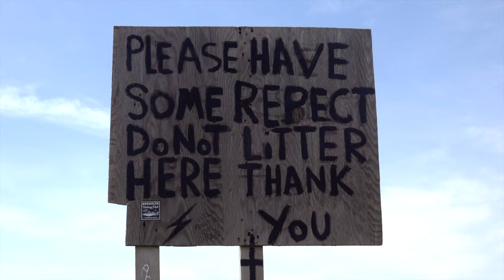NY Spearfishing. cold water, striped bass and blackfish. April 27 2021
Water temp 9ºC/48ºF I never seen so many striped bass, all too short.
Fish was hiding. 2 hours in the water. 2 shots, one miss and one legal size Blackfish/Tog 16.5"/42cm.
Not a lot of fish around. Water still cold. Many horseshoe crabs mating. One Blackfish is enough. I could have got 2 legally. But I do not like to take too much from the ocean.
track by Pye Corner Audio.